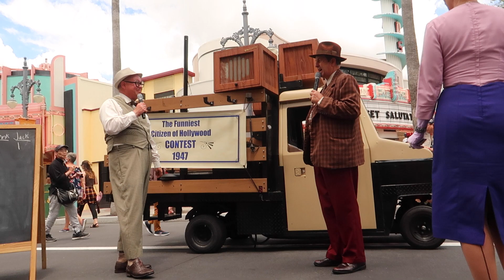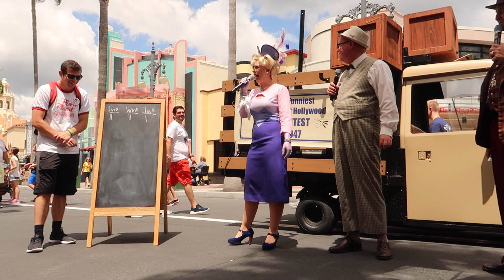Funniest Citizen Of Hollywood Competition FULL SHOW | Disney's Hollywood Studios | Comedy Show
When you're walking down Sunset Boulevard at Disney's Hollywood Studios, you never know who you might run into. You may just bump into one of the Citizens Of Hollywood! I caught them performing their famous Funniest Citizen Of Hollywood Comedy Competition! I was cracking up the whole time and I just had to share these talented individuals with you guys!